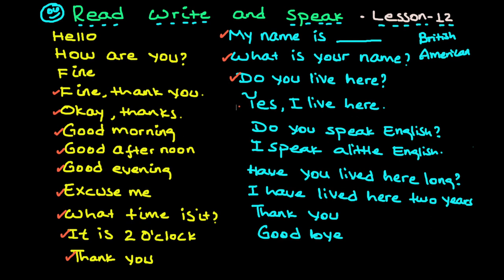በአሜሪካን አክሰንት ንግግርን መለማመድ | AMERICAN ACCENT | ክፍል 1